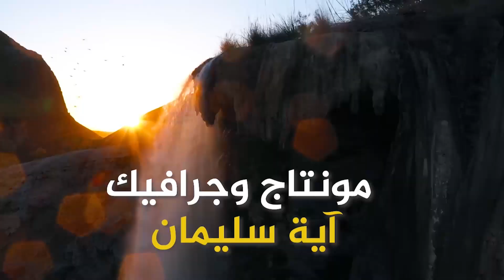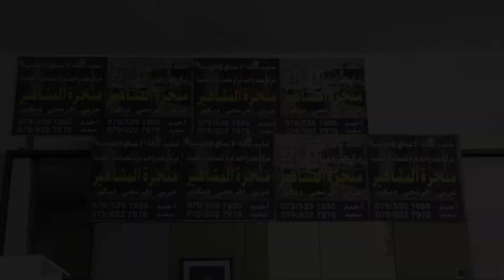شركة المشاهير لكافة الاعمال الخشبية _ السيد سعيد _ خطوات أردنية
سنسلط الضوء على مجموعة من الاشخاص والقصص المهمة التي تحفز الشباب على العمل والانجاز من خلال برنامج خطوات أردنية محامي قانون قظاه تطوير فنون العمل الوطني مطاعم مقاهي عمان السلط اربد الرمثا تطوير قطر السعوديه انستقرام فيسبوك تويتر توكتوك احرف ارقام اسرع اقوى قطر السعوديه وادي رم البتراء ببلز وادي رم مليون مشاهده ٢٠ الف مشاهده طبيب عيون صدريه عضام مفاصل انف اذن حنجره عام خاص مفرق الكرك العقبه نهفات مقتطفات مستحيل توريد دكتور مهندس مزارع تأمين صيدليات صالونات رجال صالونات نساء اكادميه علميه اكادميه رياضيه فنون قناة ارام tv قناة ارام برنامج خطوات اردنيه اسبوعي يومي تصوير لقاءات تلفزيونيه حفلات مراكز تعليميه كيفية زيادة المشاهدة على اليوتيوب كيفية زيادة المشتركين على اليوتيوب قوة البحث على اليوتيوب